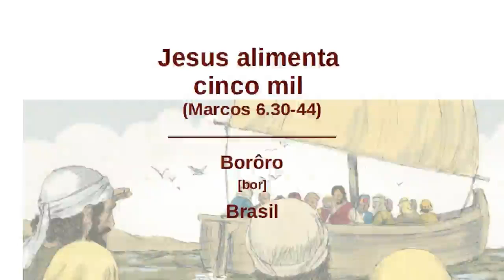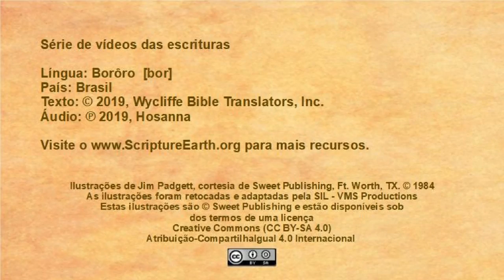Borôro - Mark 6.30-44 “Jesus feeds the 5,000” [bor]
Scripture Videos in Borôro of Brazil. [bor]